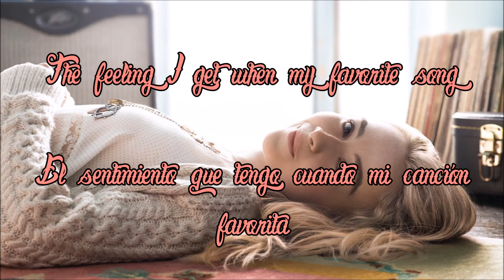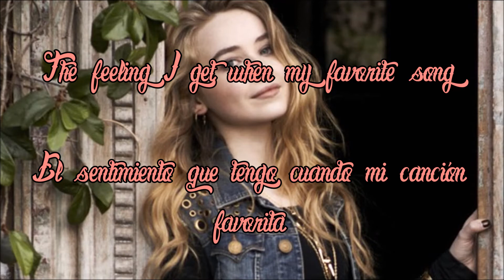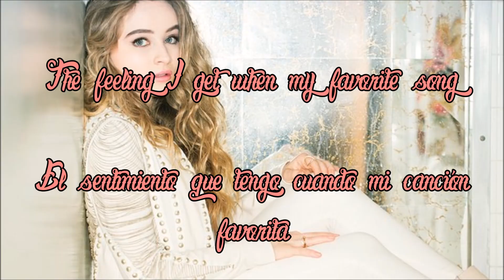Sabrina Carpenter - Your Love's Like (Lyrics English/Español)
Song edited due copyright

-- EXPLICACIÓN DE ALGUNAS COSAS DE LA LETRA--
-Your Love's Like habla de como Sabrina se siente muy cómoda y relajada con su relación actual, ella dice que cada vez que está con su pareja es como estar en otro mundo en el que no hay preocupaciones y está constantemente intentando explicar o comparar el sentimiento que tiene con respecto a esa relación.
-En "Eyes Wide Open" (El Album donde está esa canción) una de las temáticas principales es el amor juvenil y como es criticado por las personas mayores diciendo que "No es tiempo para tener relaciones románticas con otra persona en la adolescencia", Sabrina en Your Love's Like usa la expresión "Luces rojas" para decir que está harta que a donde quiera que vaya la critican por su relación y le intentan poner un parado (Luz roja) por eso más adelante dice que la hace querer gritar "¿Por qué no podemos ser sólo tu y yo todo el tiempo?"

"Your Love's Like" es una canción disponible en todas las ediciones del álbum debut (Eyes Wide Open) de la cantante Sabrina Carpenter, lanzado en 2015.

Follow Sabrina on Twitter and Instagram:
Tw: @SabrinaAnnLynn